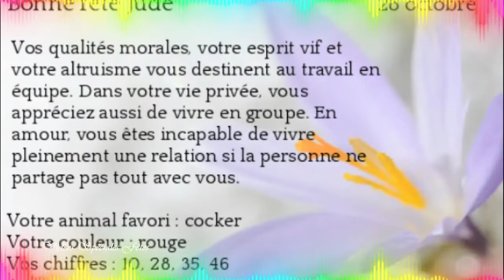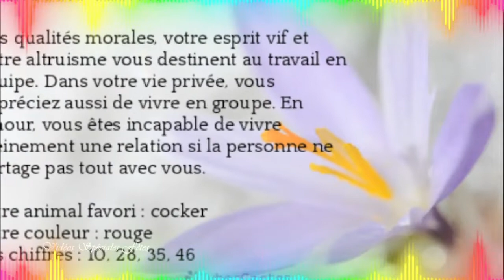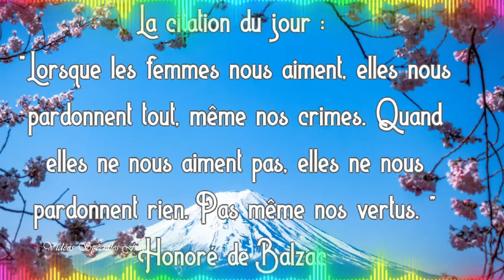🎶🍃🍂Bonne Fête🍂 Jude 🍂Simon🍂Simone🍂🍃🎶